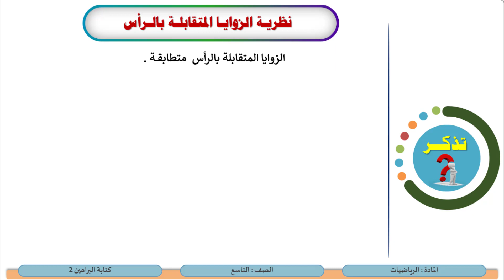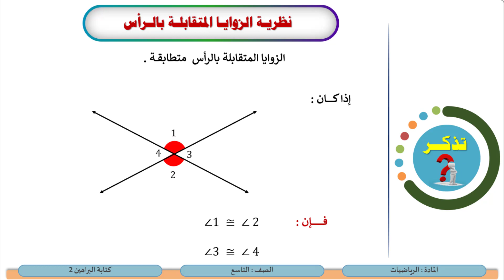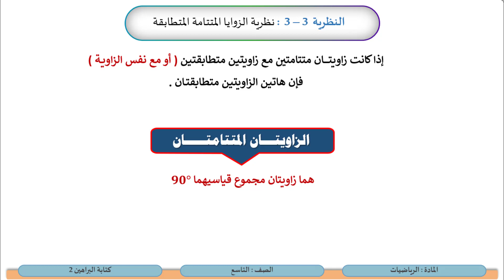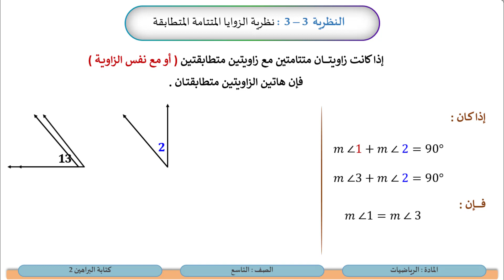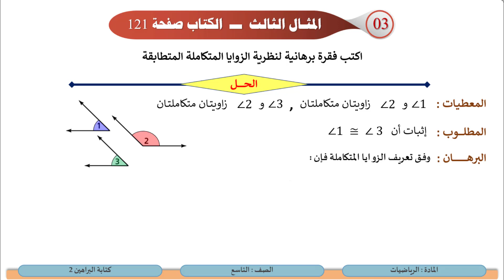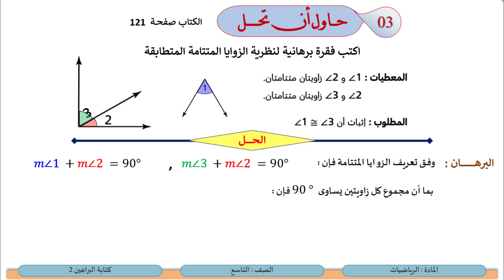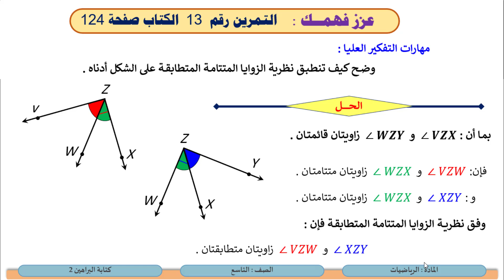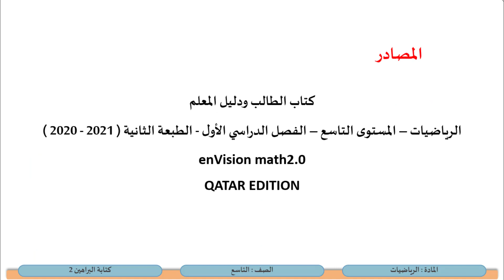الصف التاسع الرياضيات كتابة البراهين 2